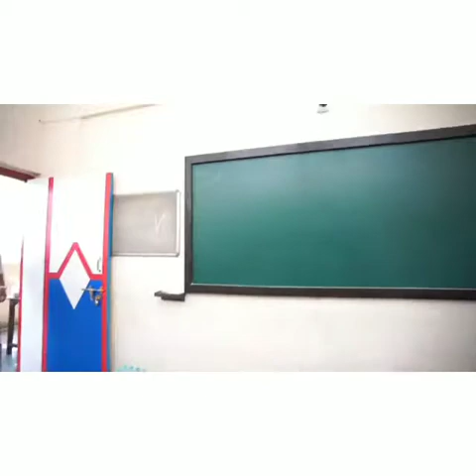lockdown Exam ...School online Lecture😄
lockdown kadhal,
lockdown song,
lockdown news,
lockdown ki love story,
lockdown with crush,
lockdown comedy,
lockdown kab khulega,
lockdown kadhal episode 6,
lockdown aparatha,
lockdown assamese serial,
lockdown again,
lockdown ashish chanchlani,
lockdown again in india,
lockdown aparatha episode 1,
lockdown a manasa puja,
lockdown august 2020,
a lockdown love story,
a lockdown story,
a lockdown with crush,
a lockdown song,
a lockdown diary,
a lockdown hoya mera gaam sun le,
sa lockdown kab khulega,
sa lockdown kab tak rahega,
lockdown birthday,
lockdown birthday ideas,
lockdown bhojpuri song,
lockdown business,
lockdown birthday cake,
lockdown bahaghara,
lockdown birthday cake recipe,
lockdown breaking news,
w b lockdown date,
early b lockdown,
slimmy b lockdown,
ravi b lockdown,
early b lockdown song,
cardi b lockdown,
dj b lockdown,
slimmy b lockdown reaction,
lockdown cake recipe,
lockdown comedy video,
lockdown cake,
lockdown car,
lockdown cg song,
lockdown comedy tik tok,
lockdown chotu dada,
nasty c lockdown,
andy c lockdown,
nasty c lockdown reaction,
mel c lockdown,
yesha c lockdown,
nasty c lockdown interview,
des c lockdown love,
q.c lockdown,
lockdown diary,
lockdown drawing,
lockdown date,
lockdown diary pradeep maharathy,
lockdown dj song,
lockdown date west bengal,
lockdown diary zee bangla,
lockdown dj,
tipsy d lockdown,
winky d lockdown,
boss d lockdown,
tipsy d lockdown song,
logan d lockdown,
winky d lockdown performance,
neville d lockdown worship,
mr d lockdown song,
lockdown extended,
lockdown extension,
lockdown episode,
lockdown episode 1,
lockdown effect,
lockdown e mansa puja,
lockdown entertainment,
lockdown episode 2,
e lockdown pass,
e lockdown amapiano song,
e lockdown amapiano,
e lockdown mp3 download,
e lockdown song,
dastan e lockdown,
zulm e lockdown,
salaam e lockdown,
lockdown funny video,
lockdown funny,
lockdown film,
lockdown full movie,
lockdown first night,
lockdown funny tik tok,
lockdown fir se lagega kya,
lockdown funny videos tik tok,
lockdown got talent f1,
lockdown got talent f11,
lockdown f,
f noize lockdown,
lockdown gana,
lockdown games,
lockdown gojol,
lockdown guiya,
lockdown gan,
lockdown ganpati decoration,
lockdown golpo,
lockdown games in home,
c.g lockdown news,
paul g lockdown,
c.g lockdown song,
flow g lockdown,
jhand g lockdown,
chabuddy g lockdown,
d.v.g lockdown,
baap g lockdown,
lockdown hoya mera gaam sun le,
lockdown hindi kahani,
lockdown hyderabad,
lockdown haircut,
lockdown hoya mera gam song,
lockdown haryana,
lockdown hla,
lockdown hacks,
padi bimar h lockdown,
r 2 h lockdown,
double h lockdown,
triple h lockdown,
kab tak h lockdown,
lockdown kab se h,
h&m after lockdown,
lockdown kb se h,
lockdown in up,
lockdown india,
lockdown in telangana,
lockdown in hyderabad,
lockdown in punjab,
lockdown in karnataka,
i lockdown with my crush,
in lockdown,
i lockdown with my crush part 2,
is lockdown megha re,
i lockdown song,
in lockdown how to make cake,
i lockdown amapiano,
in lockdown with crush,
lockdown jwain,
lockdown jokes,
lockdown july,
lockdown join,
lockdown jokes video,
lockdown jwain 2 khordha toka,
lockdown july 31,
lockdown job,
sammy j lockdown,
mehmood j lockdown song,
jessie j lockdown,
dax j lockdown,
juicy j lockdown,
m o j lockdown,
missy j lockdown,
bani j lockdown,
lockdown kadhal episode 1,
lockdown kadhal episode 5,
lockdown ke maya,
lockdown kab tak rahega,
uk lockdown,
uk lockdown news,
uk lockdown news update today,
uk lockdown news update today in hindi,
uk lockdown news aaj tak,
uk lockdown update,
uk lockdown news today,
uk lockdown end,
lockdown love,
lockdown lockdown,
lockdown live,
lockdown love story,
lockdown latest news,
lockdown list,
lockdown ludo,
lockdown lockdown song,
lockdown mein,
lockdown me ludo,
lockdown movie,
lockdown mjo,
lockdown mansa puja,
lockdown mewati song,
lockdown mein jaadui ludo,
lockdown mein ludo ke maja,
mp lockdown,
mp lockdown news,
mp lockdown news update today hindi,
mp lockdown news live,
mp lockdown news live today,
mp lockdown news update today hindi live,
mp lockdown news today,
mp lockdown update,
lockdown news update today tamil,
lockdown news update today telugu,
lockdown news update today,
lockdown new song,
lockdown news live,
in lockdown recipes,
in lockdown business ideas,
in lockdown what we can do,
in lockdown ganpati decoration,
in lockdown song,
lockdown open,
lockdown online classes,
lockdown open news today,
lockdown online classes comedy,
lockdown online classes funny,
lockdown odia song,
lockdown odisha,
lockdown open date,
o lockdown hoya mera gaam sun le,
o lockdown hoya mera gaam sun le status,
o lockdown song,
o lockdown ratri,
o lockdown hoya mera gaam sun le dj,
o lockdown vem ai,
o lockdown hoya mera gaam sun le ringtone,
o lockdown ratri short film,
lockdown punjabi song,
lockdown prank,
lockdown please,
lockdown pizza,
lockdown part 2,
lockdown prank vid